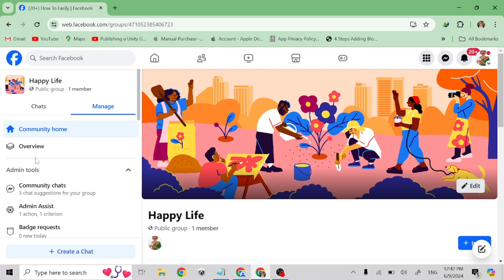How To Add Location To Facebook Group - How To Easily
Details
if you add location to your facebook group then it is very easy to target your local audience